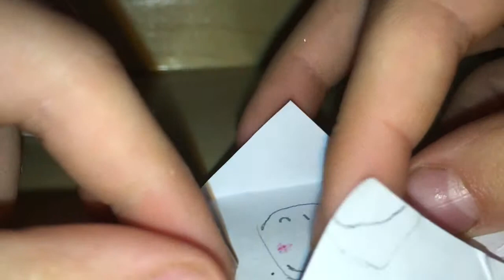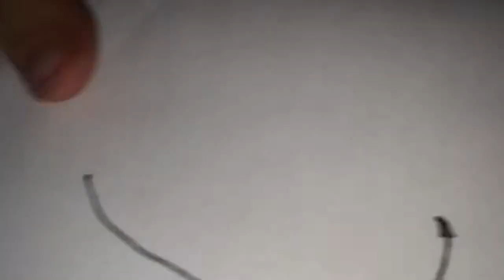HELPOJA KÄSITYÖ HOMMIA!🥀🌺🌹